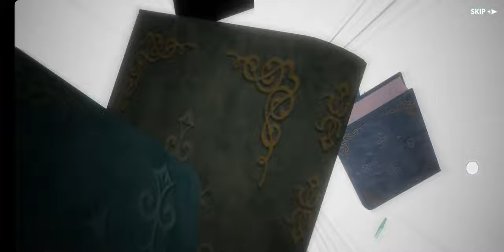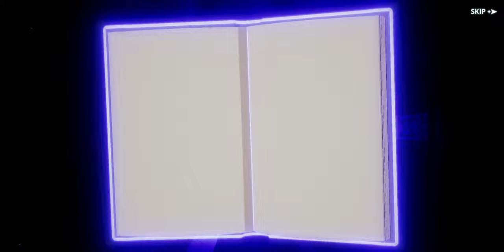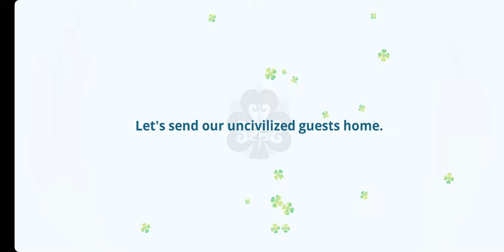Black Clover Julius Summons 80+ Tickets 23k Crystals!!!!!!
I have saved 87 Tickets and 23k Crystals. I have done my Julius banner summons today and got 3 copies of Julies and 3 of his skill pages. I have 3 Versatile Mage Pieces so i can max him out. Also managed to get Rhya 😁 plus 10k crystal still left so gonna save for Black Asta and grind for more crystal.

let me know how your summons went guys !